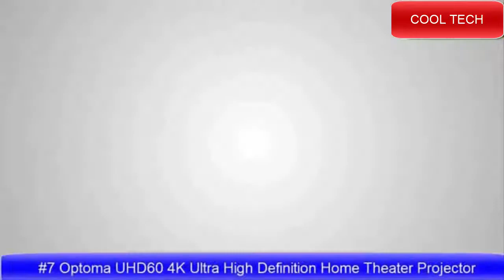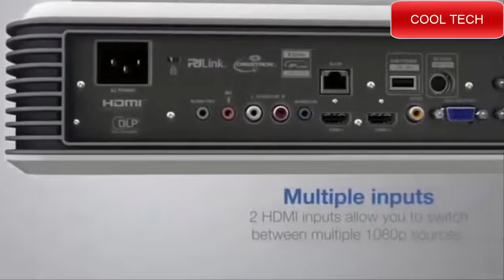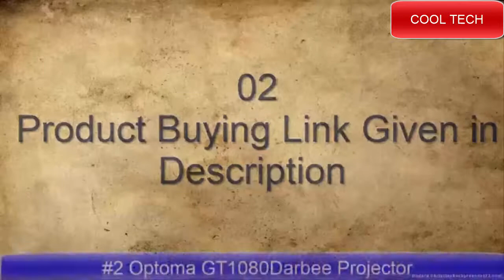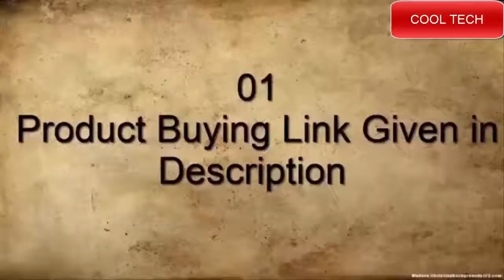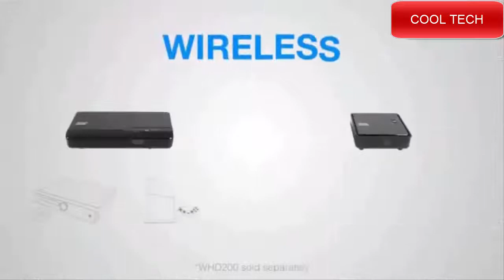Best 4K Optoma Projectors 2021 | Top 7 Best New Optoma Projectors To Buy in 2021!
10.Optoma HD27E 1080p Home Cinema Projector

09.Optoma UHD51ALV True 4K UHD Smart Projector

08.Optoma UHD30 True 4K UHD Gaming Projector

07.Optoma UHD60 4K Ultra High Definition Home Theater Projector

06.Optoma GT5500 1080p 3D DLP Ultra Short Throw Gaming Projector

05.Optoma HD39 Darbee Home Theater Projector

04.Optoma HD29Darbee Home Theater Projector

03.Optoma HD27 1080p 3D DLP Home Theater Projector

02.Optoma GT1080Darbee Projector

01.Optoma HD143X Full HD Home Theater Projector

Best Optoma Projectors 2020 | Top 7 To Buy in 2020